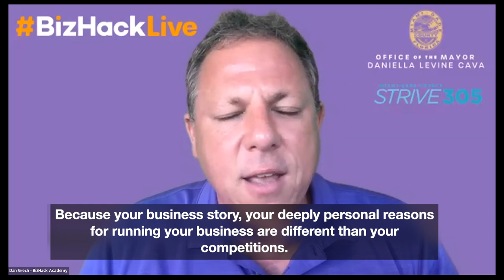🟢 How to STAND OUT in Your Industry | 💯 Unique Value Proposition (UVP) | Digital Marketing Training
How can I "STAND OUT" from my competition? BizHack Digital Marketing Training Academy